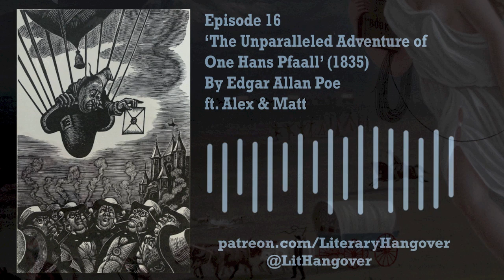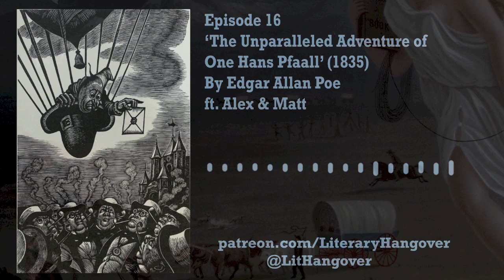16 - 'The Unparalleled Adventure of One Hans Pfaall' by Edgar Allan Poe (1835)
Hi Listeners!

On today's show, Alex and I discuss "The Unparalleled Adventure of One Hans Pfaall," a short story by Edgar Allan Poe published in the June 1835 issue of the monthly magazine Southern Literary Messenger. A satire on the rising popularity of the sensationalist penny press magazines like The Sun, this story is as much a media critique as it is an early example of science fiction.

Full story narration available via Librivox.org: The Works of Edgar Allan Poe, Raven Edition, Volume 1
How Great Science Fiction Works by Professor Gary K. Wolfe, Ph.D. in The Great Courses series.
Dinius, M. J. (2004), Poe's Moon Shot: “Hans Phaall” and the Art and Science of Antebellum Print Culture. Poe Studies/Dark Romanticism, 37: 1-10
Martinez, Carlo. "E. A. Poe's "Hans Pfaall," the Penny Press, and the Autonomy of the Literary Field." The Edgar Allan Poe Review 12, no. 1 (2011): 6-31.